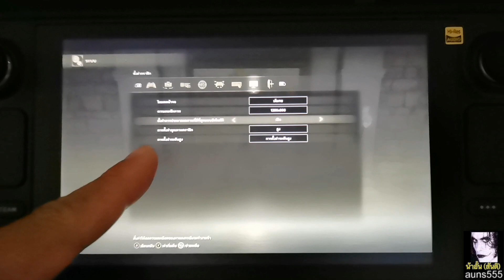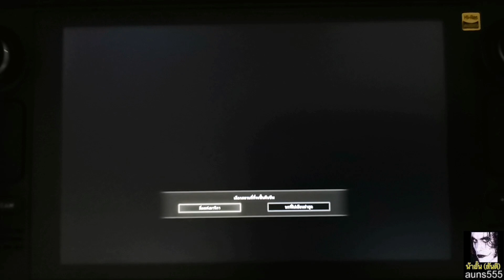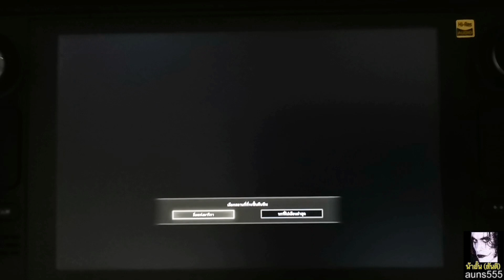[รีวิว] เล่นให้ดูกับเกม Elden Ring (ปรับ High) บน Steam Deck (EP034) by น้าอั๋น auns555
เกมนี้ผมติดตั้งบน micro sd card
STEAM OS
Resolution 1280*800
**ผมขอแนะนำให้ดู Video ของผมนี้บนจอมือถือนะครับ ถ้าดูบนจอทีวีมันจะสว่างไป